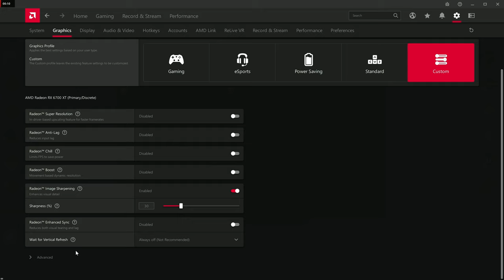Bounty Game on RX 6700 XT + i5-10400 4K MAX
The mini-games remind me of squid games and hunger games.

Timeline:
00:00 AMD Setting
1:02 1080p
2:40 1440p
3:33 1728p
5:08 1800p
7:51 2160p 4K
11:01 4K by 4096 Extend

System Specs
-Intel i5-10400

(Total Bitrate 297835) produced with H.265 HEVC instead H.264 AVC